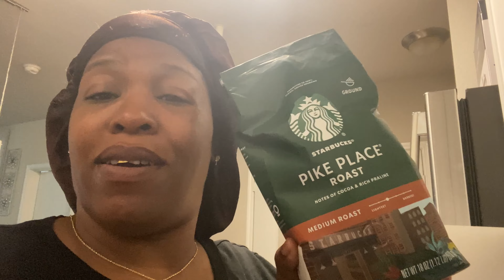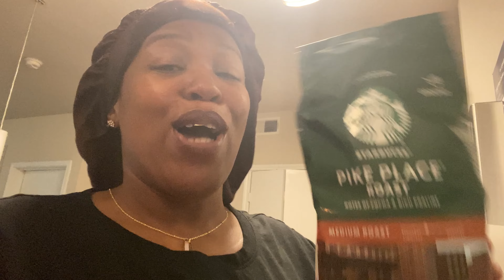What’s the Coffee /Happy Father’s Day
Follow me  NikiNicole

- [x] 🚨

 Follow me on :

Instagram. @ iamnikinicoleb

TikTok : I am NikiNicole B

NNB